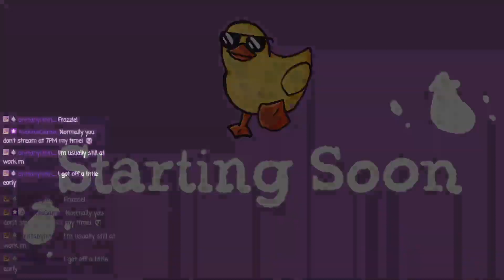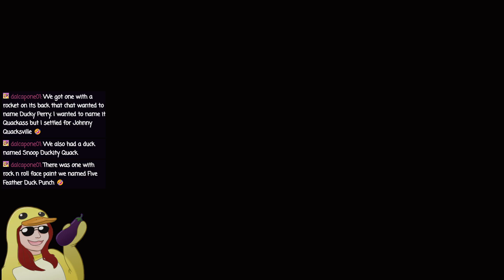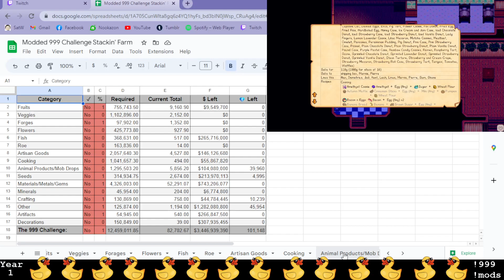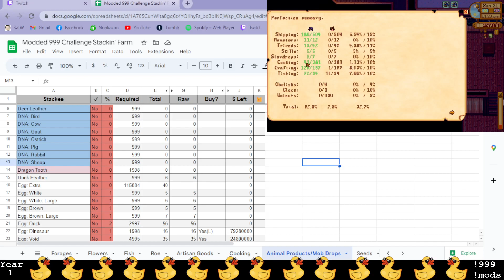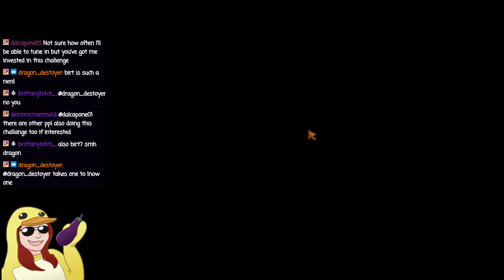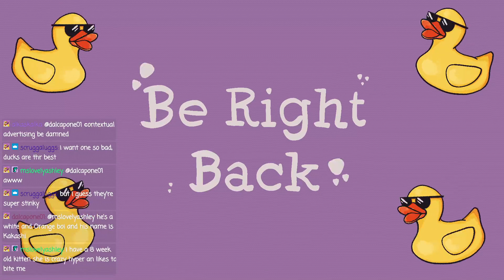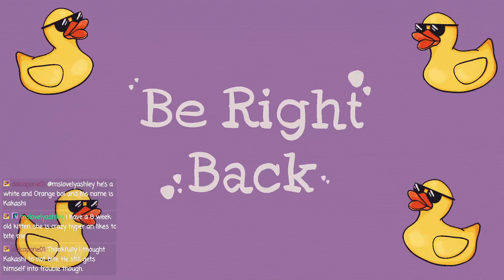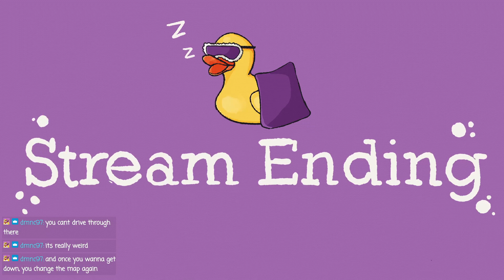999 Modded Challenge - May 15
Continuing on with our farm, now we've hit year 2. Can we complete the community center and start working on more stacks? I got this idea from TheAlGoreRhythm on Twitch and YouTube.@TheAlGoreRhythm999

You can watch me live on Twitch on Saturdays and Sunday at 2pm Atlantic time

You can see my spreadsheet here. I won't be updating it for a while, but you can see how many things need to be stacked:

0:00 Starting Soon
1:57 Spring 19/Market Day
31:29 Spring 20
1:04:50 Spring 21
1:51:30 Spring 22
2:19:32 Spring 23
2:44:59 Water Break
2:46:25 Spring 23, Skull Cavern edition
3:14:46 Spring 24/Flower Dance
3:29:53 Spring 25
4:12:25 Spring 26/Market Day
4:43:48 Stream Ending